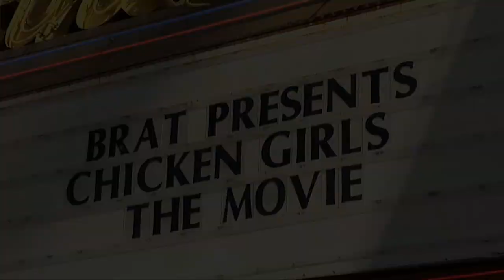Bella Shepard "Chicken Girls: The Movie" Premiere Red Carpet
B-roll footage: Bella Shepard on the red carpet at the “Chicken Girls: The Movie” premiere held at the Ahrya Fine Arts in Beverly Hills, California USA on June 28, 2018